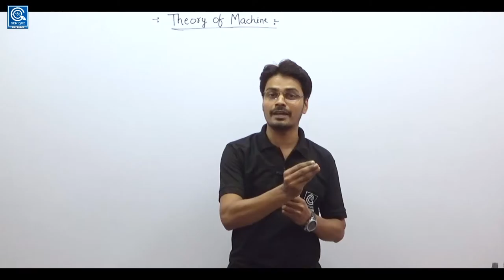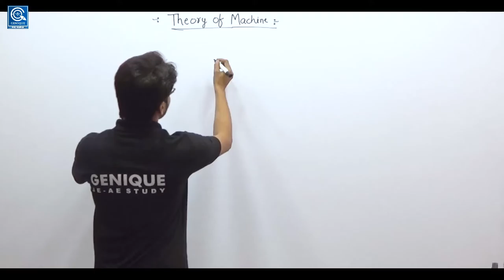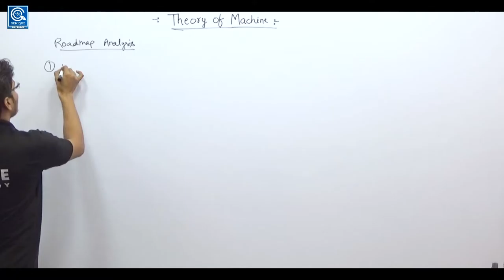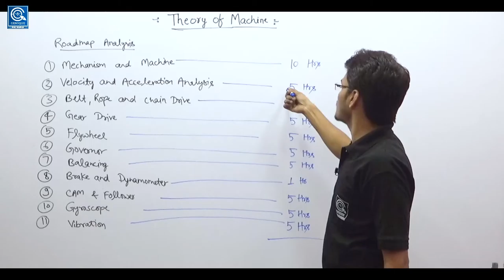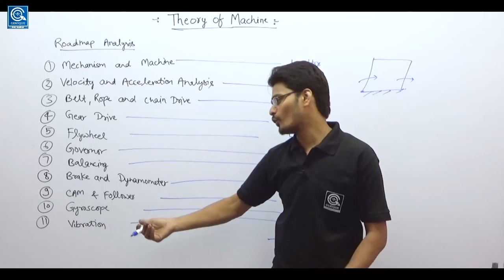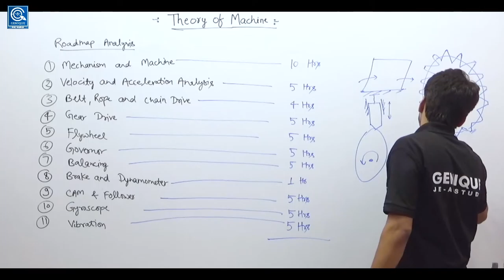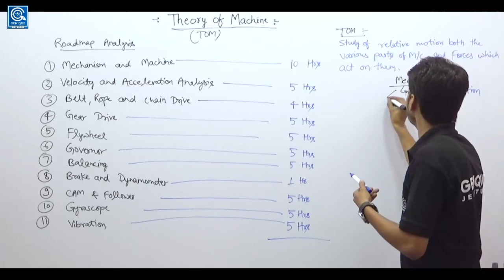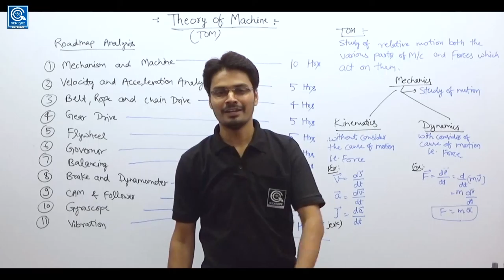INTRODUCTION II TOM II SSC JE/ UPSSSC JE/RVUNL/UPPCL/DSSSB/PSU/Other state / BY PRASHUN SIR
Mechanical engineering is an engineering branch that combines engineering physics and mathematics principles with materials science to design, analyze, manufacture, and maintain mechanical systems.[1] It is one of the oldest and broadest of the engineering branches.

The mechanical engineering field requires an understanding of core areas including mechanics, dynamics, thermodynamics, materials science, structural analysis, and electricity. In addition to these core principles, mechanical engineers use tools such as computer-aided design (CAD), computer-aided manufacturing (CAM), and product lifecycle management to design and analyze manufacturing plants, industrial equipment and machinery, heating and cooling systems, transport systems, aircraft, watercraft, robotics, medical devices, weapons, and others. It is the branch of engineering that involves the design, production, and operation of machinery.[2][3]

Mechanical engineering emerged as a field during the Industrial Revolution in Europe in the 18th century; however, its development can be traced back several thousand years around the world. In the 19th century, developments in physics led to the development of mechanical engineering science. The field has continually evolved to incorporate advancements; today mechanical engineers are pursuing developments in such areas as composites, mechatronics, and nanotechnology. It also overlaps with aerospace engineering, metallurgical engineering, civil engineering, electrical engineering, manufacturing engineering, chemical engineering, industrial engineering, and other engineering disciplines to varying amounts. Mechanical engineers may also work in the field of biomedical engineering, specifically with biomechanics, transport phenomena, biomechatronics, bionanotechnology, and modelling of biological systems.